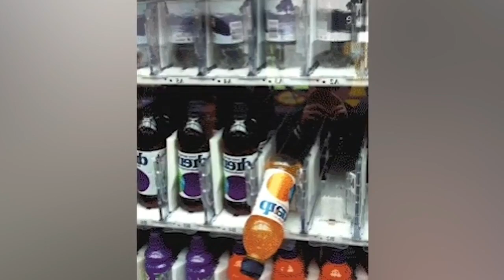Most Unbelievable Coincidences In The World | Herat Angez Waqiat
In This Video We are going to show you about
Most unbelievable coincidences
most unbelievable coincidences in the world
top 5 unbelievable coincidences
top unbelievable coincidence
Most Unbelievable Coincidences in Urdu
Funny Coincidences That Are Unbelievable
Top Unbelievable Coincidences
दुनिया के अविश्वसनीय संयोग
One In Million Coincidences
Weirdest Coincidences in History
One In A Million Hilarious Coincidences
mind blowing coincidences
most amazing facts in the world
most amazing coincidences you won't believe azzyland
Most Amazing Coincidence
coincidences in history
دنیا میں حیران کن اتفاق
ناقابل یقین اتفاق
اتفاقات
facts,
top 10,
mind blowing,
most unbelievable coincidences,
unbelievable coincidences in the world,
unbelievable,
coincidences,
coincidences in the world,
unpredictable,
coincidence,
strange coincidences,
unexplained coincidences,
amazing coincidences,
coincidences in history
funniest,
most amazing coincidences,
mind blowing coincidences you wont believe happened,
most amazing coincidences in human history,
true stories of amazing coincidences
freakiest coincidences,
biggest coincidences,
herat angez waqiat
weirdest

Thanks

Our Previous Videos Links:

What If The World Lost Oxygen in Urdu | Kya Hoga Agar Oxygen Khatam Ho Jaye Oxygen Na Ho To Kya Hoga

What If We Stopped Sleeping in Urdu | Kitni Der Sona Chahiye | Kya Ho Ga Agar Na Soye?